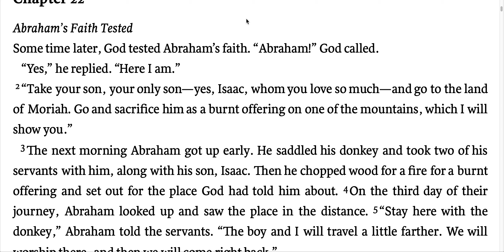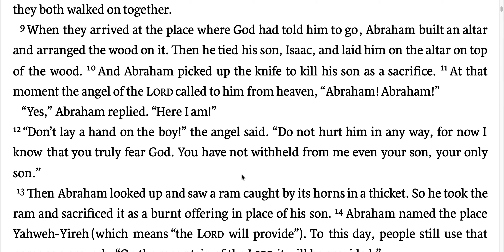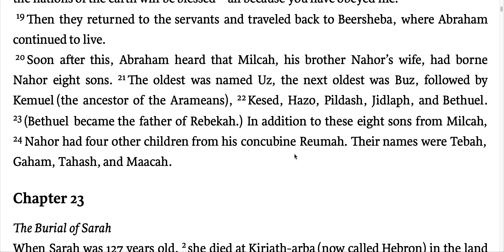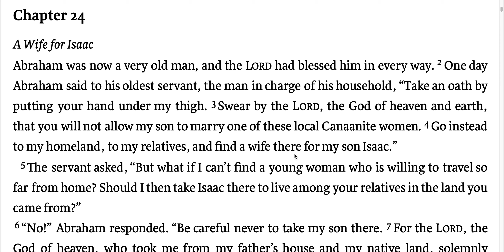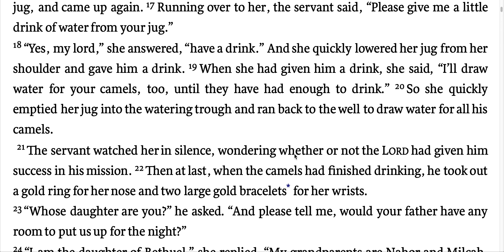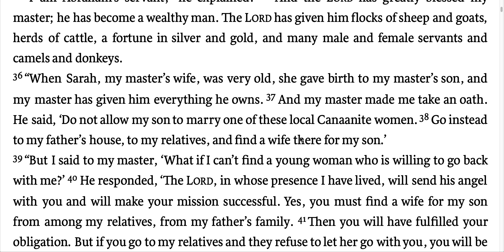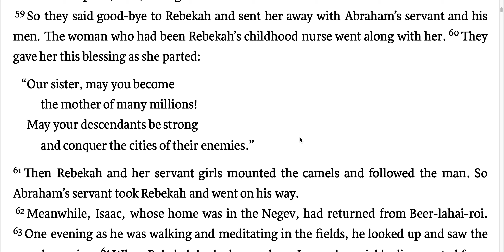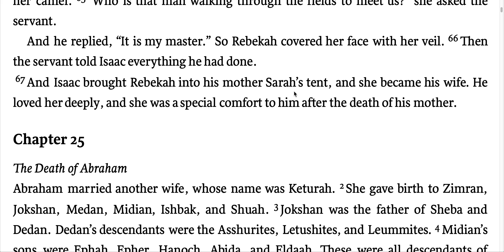"Reading & Devotional of Genesis 22-24"